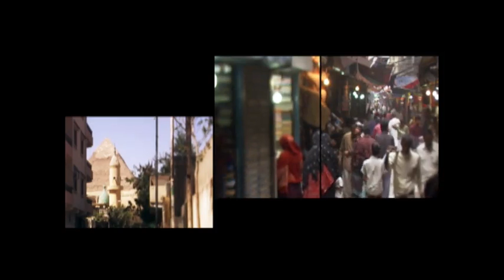What is sustainable development? - Lecture 1 - Chapter 1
This video is from the lecture 1 of the Coursra course The Age of Sustainable Development by Jeffrey Sachs from the columbia university of New York.

This MOOC provides an introduction to the interdisciplinary field of sustainable development, and draws upon the most recent developments in the social, policy and physical sciences. It describes the complex interactions between the world economy and the Earth's physical environment, and addresses issues of environmentally sustainable and socially inclusive development. By the end of this course, students will gain a broad overview of the key challenges and potential solutions to achieve development in the 21st century.

Reading material:

Week 1: What is Sustainable Development?

    Sachs, Jeffrey D. The Age of Sustainable Development (coursebook chapter 1)
Draft Framework for Sustainable Development, UN Sustainable Development Solutions Network (22 pages)
Presentation on Realizing the Future We Want for All, UN System Task Team on the Post-2015 Development Agenda
Part I: Our Common Vision of The Future We Want outcome document of the Rio+20 Conference (3 pages)
Executive Summary of A New Global Partnership: Eradicate Poverty and Transform Economies Through Sustainable Development, The Secretary General’s High Level Panel of Eminent Persons on the Post-2015 Development Agenda (3 pages)
A life of dignity for all: accelerating progress towards the Millennium Development Goals and advancing the United Nations development agenda beyond 2015, Report of the UN Secretary General (19 pages)
Executive Summary of An Action Agenda for Sustainable Development, UN Sustainable Development Solutions Network (3 pages)